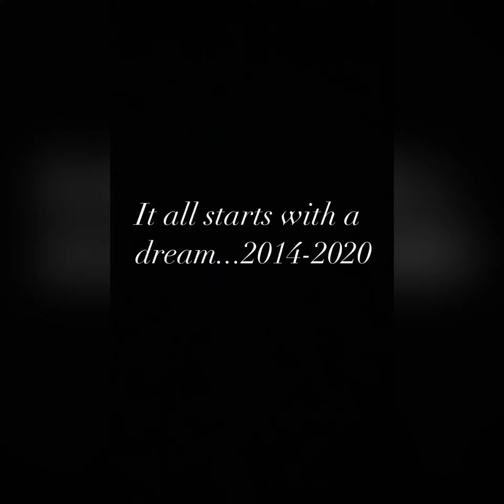Ilija Rajkovcevik 6 Year Transformation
For Online coaching contant me...